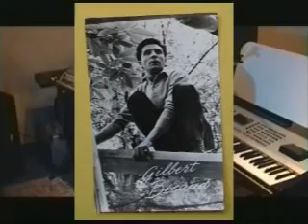Dave Durant sings a hommage for Gilbert Becaud